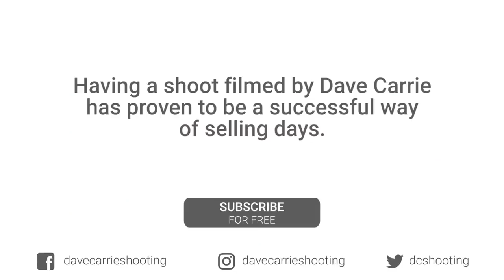Golden Oldie Jervaulx (Dave Carrie Shooting)